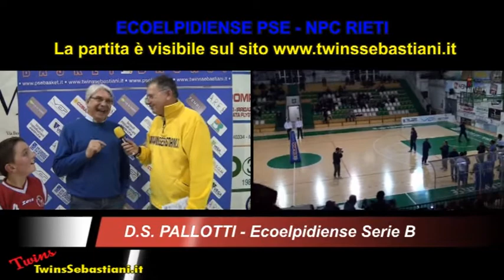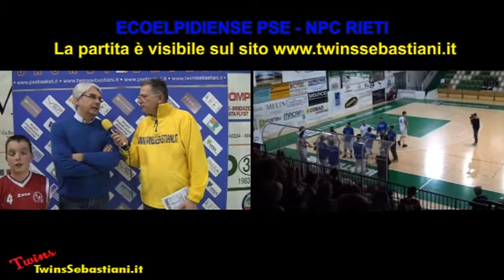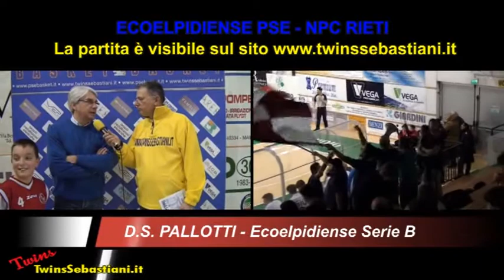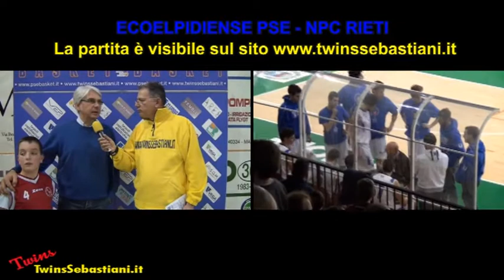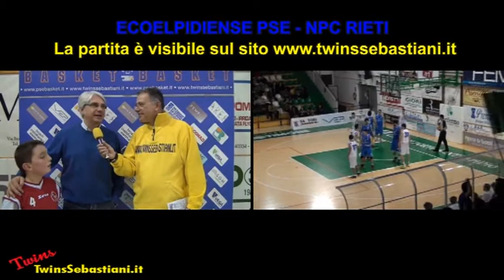DS Marco PALLOTTI - Ecoelpidiense PSE 08/02/2015 Serie D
CAMPIONATO DI BASKET  2014/2015 – SERIE “B2”
ECOELPIDIENSE BK –  NPC RIETI BASKET
Palasport Via Ungheria P.S.Elpidio (FM) 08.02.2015 ORE 18,00
punteggio 67/79

ALBUM FOTOGRAFICO